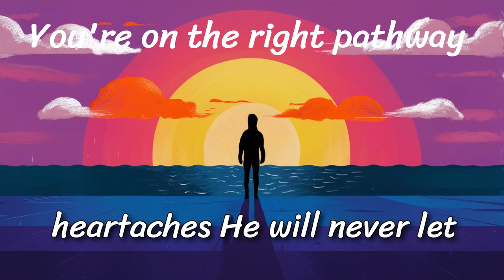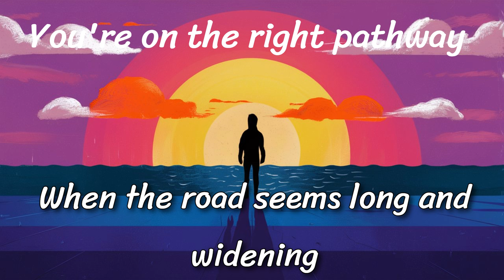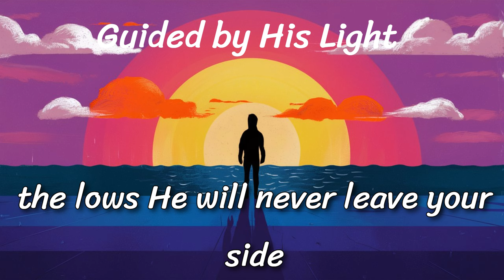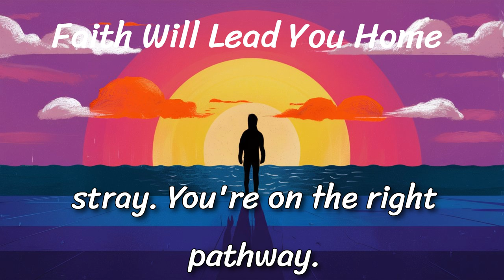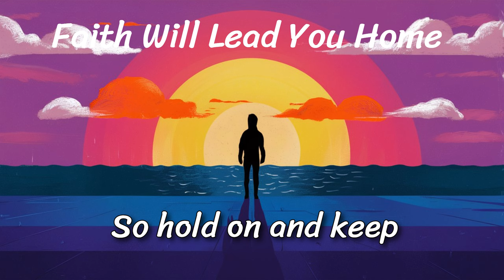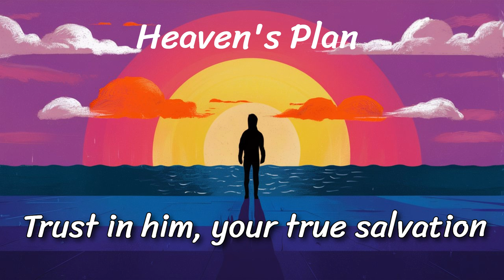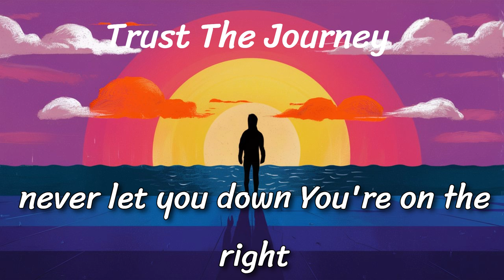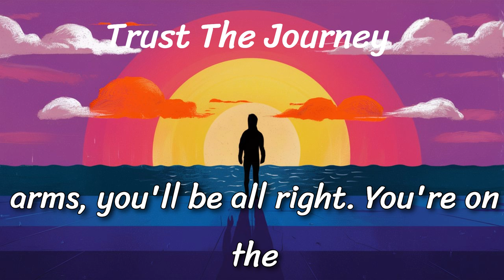You're on the Right Pathway | 5 Inspirational Country God Songs! 15 Minutes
1. Christian Art Gifts Scripture Prayer Cards
2. 50 Pack Bible Verse Bamboo Retractable Ballpoint Pens

🎵 You're on the Right Pathway 🎵

Welcome to our latest inspirational country God song, "You're on the Right Pathway." This smash hit, number one selling country song is designed to uplift your spirit and strengthen your faith. Whether you're facing challenges or looking for a sign, this song reminds you that with God by your side, you are always on the right path.

🛤️ Song Highlights:

Verse 1: Feel the reassurance as we sing about God's guidance through life's winding roads.
Chorus: A powerful reminder that you are on the right pathway, with faith lighting up your way.
Verse 2: Embrace the comfort of God's unwavering presence in every trial and triumph.
Bridge: Find peace in knowing that every step taken in trust leads you closer to His love.
Outro: Stay strong and keep believing, for God will always lead you to the light.
✨ Why You'll Love This Song:

Catchy & Uplifting: The melody and lyrics are designed to be super catchy and attention-grabbing, resonating deeply with your soul.
Faith & Inspiration: Focused on God and faith, this song aims to inspire and uplift you in every aspect of your life.
Timeless Message: No matter where you are on your journey, this song will remind you that you are never alone and always on the right path with God's guidance.

👉 Leave a Comment: Let us know how this song has impacted you and share your own experiences of faith and perseverance.